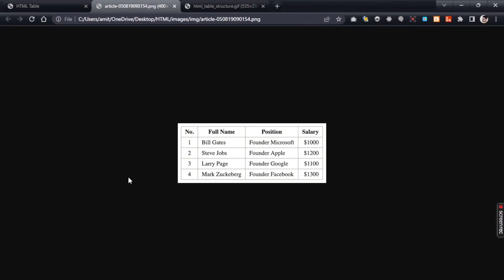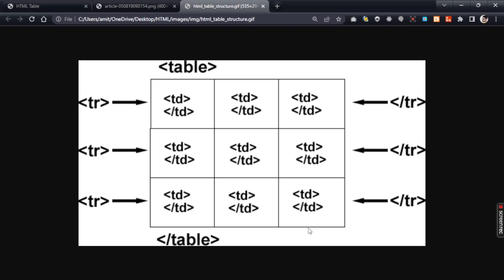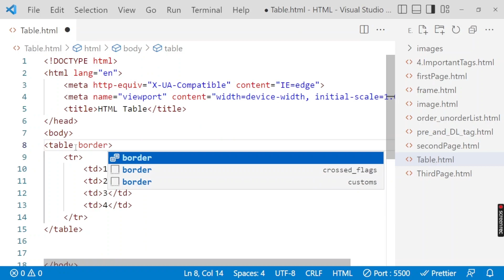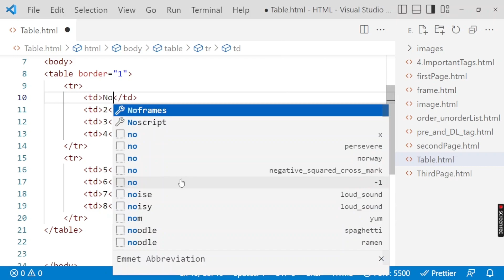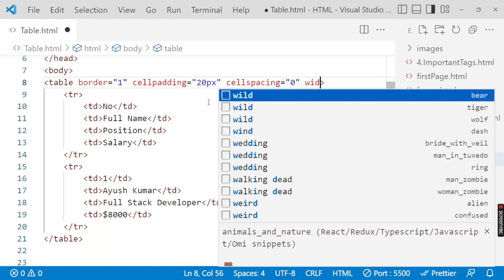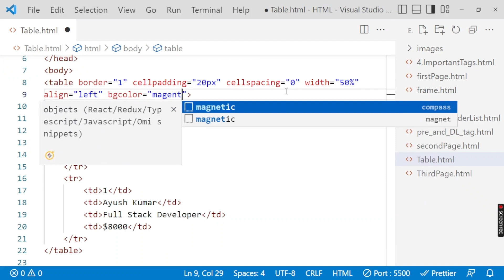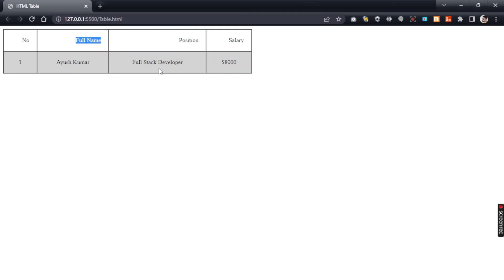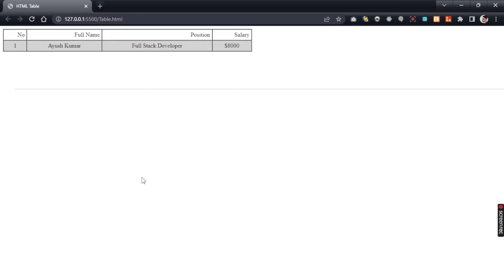#11 How to create table in HTML - HTML 5 tutorial in hindi urdu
Hello Guys, In this tutorial we will learn table td and tr tag in html in hindi and urdu, we also learn table attribute  like cellpaddig, cellspacing, width align valign and bgcolor . table is a big topic so we devide in three to four parts

td tag in html
tr tag in html
table border in html
html table text color
html table border color
cell spacing and cell padding in html table in hindi

table tr and td tag in html,
tr and td tag in html,